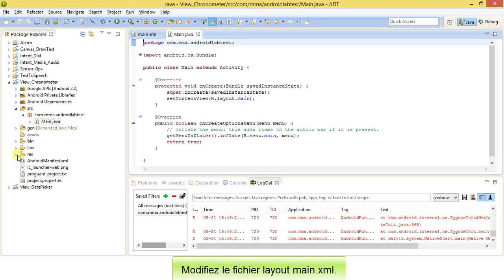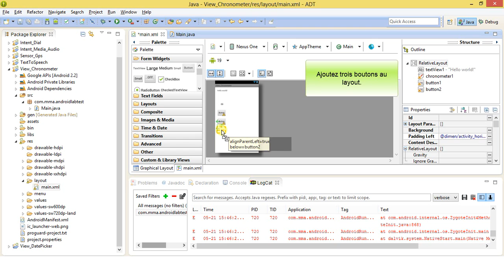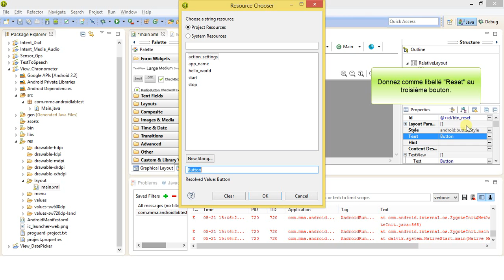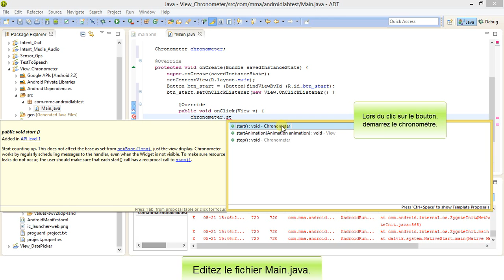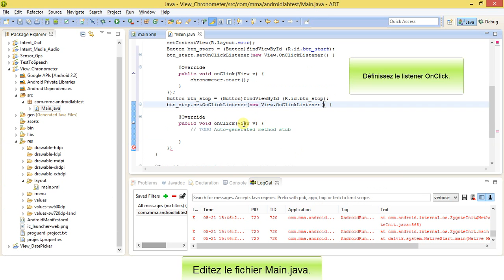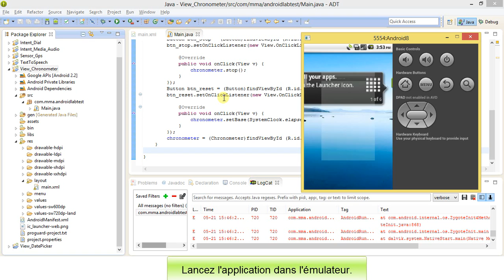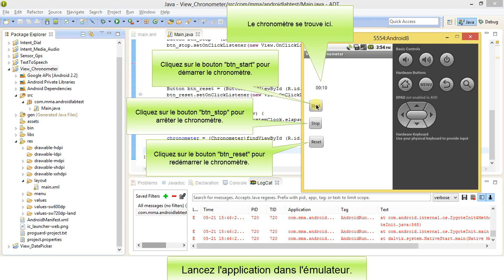Comment utiliser le chronomètre Chronometer sur Android ?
Vous voulez apprendre à développer sur Android ? Je vous montre à travers ce tutoriel comment développer en Java sur Android.
Dans cette formation à Android, ce cours porte sur la vue Chronometer.

Vous recherchez un développeur mobile (Android, iOS Swift, PhoneGap, Titanium, jQuery Mobile, Twitter Bootstrap) ? Contactez-moi :
- par téléphone (depuis votre navigateur) (pensez à activer votre micro !)